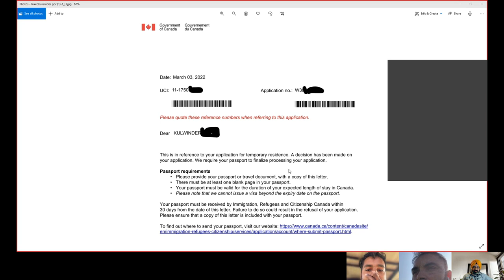First attempt - Canada Spouse visa